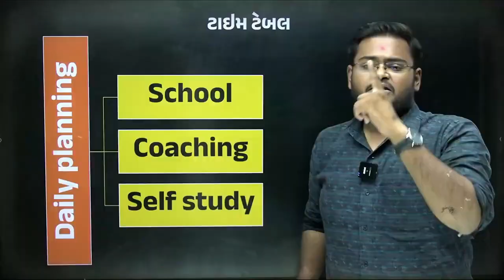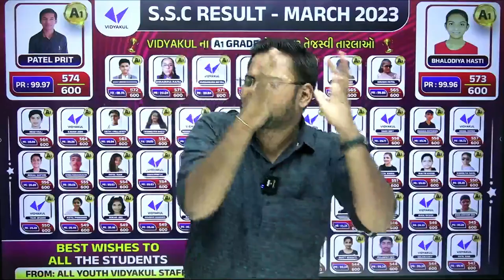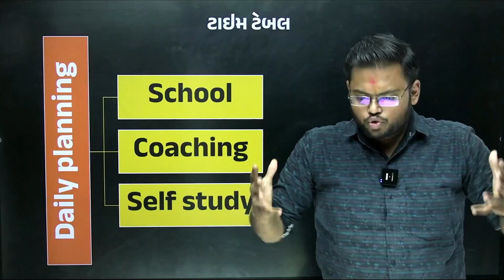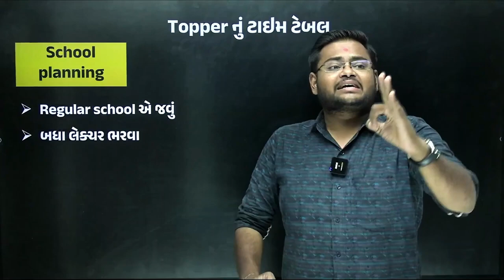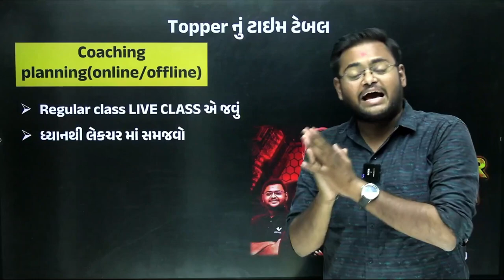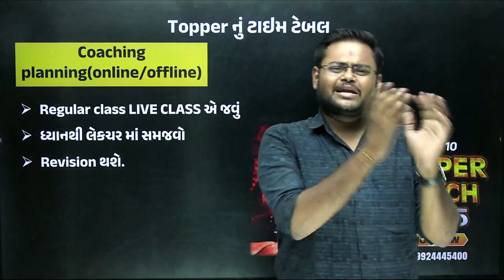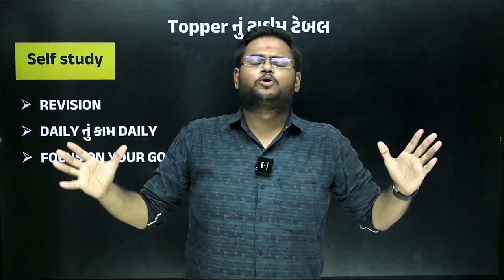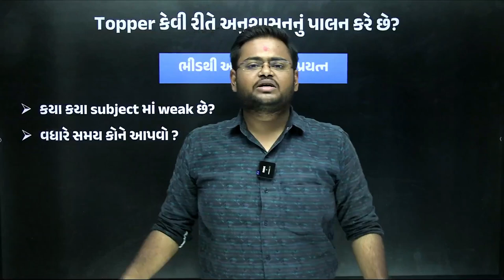How Topper's Manage Their Schedule ? | Best Way to Study For Exams | Vidyakul Gujarati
𝗡𝗲𝘄 𝗣𝗹𝗮𝘆 𝗟𝗶𝘀𝘁 𝗲𝘅𝗮𝗺 𝘀𝘁𝗿𝗮𝘁𝗲𝗴𝘆 𝟮𝟬𝟮𝟯-𝟮𝟰